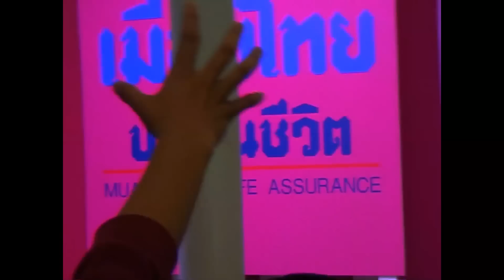RIT รักเธอคนเดียว+พูดคุยอย่าไปบอกกันนะ @เดอะมอลล์บางกะปิ 2/5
น้องริท งานMUANGTHAI Expo2015 ณ THE MALL บางกะปิ วันที่ 23 พฤษภาคม 2558